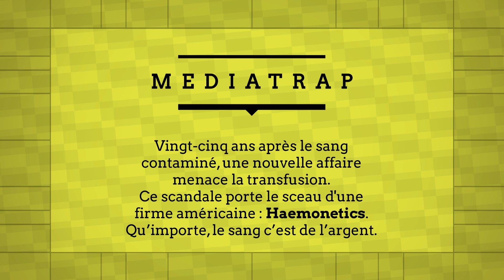Haemonetics : le sang, c'est de l'argent, par Mediatrap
Vingt-cinq après, est-on en train d’assister à un nouveau scandale du sang contaminé ? À Bordeaux, un patient de 88 ans est mort parce qu’une machine d’autotransfusion fabriquée par la société américaine Haemonetics est tombée en panne. Et plusieurs accidents similaires se seraient produits en France au cours des dernières années. Or, dans « Haemonetics », il y a « money » et « éthique », constatent les chroniqueurs de Mediatrap Sébastien Liébus et Michel Pimpant…

►Retrouvez toutes les vidéos de Mediatrap dans le studio de Mediapart